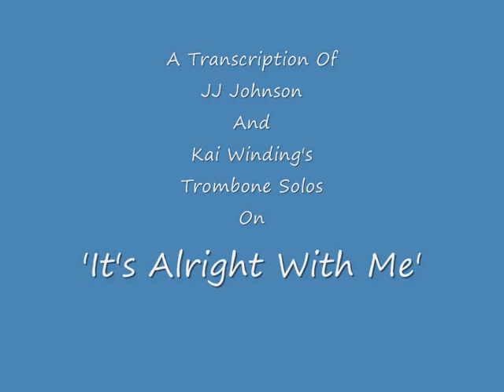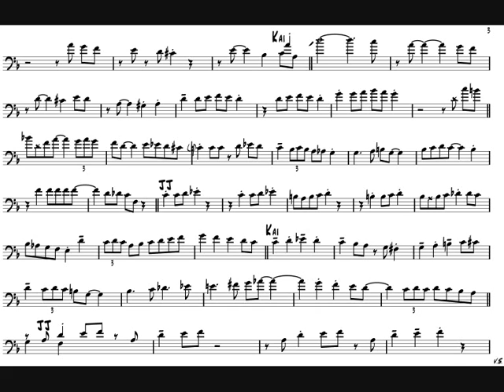Jay & Kai 'Its Alright With Me' Trombone Solo Transcription